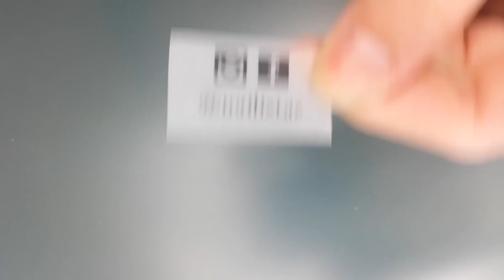Cómo hacer flores vintage en las uñas | How to make a vintage flowers manicure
Manicura paso a paso con diseño de flores vintage para primavera. Essie. En mi tienda online encontrarás los utensilios para realizar este nail art

Para esta manicura he utilizado:

Base Millionails de Essie
Esmaltes Flowerista + Garden Variety + Perennial Chic + Blossom Dandy de la colección de primavera 2015 de Essie